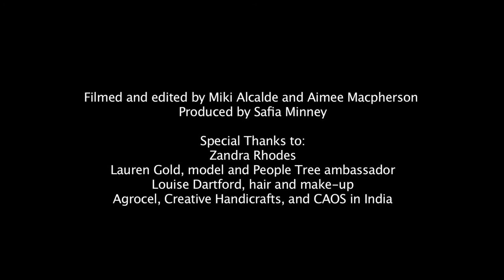Dame Zandra Rhodes collaborates with People Tree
People Tree collaborated with with fashion designer Zandra Rhodes to create beautiful garments in 100% organic cotton for People Tree's Autumn / Winter 2013 Collection. Follow fashion and textile icon Zandra Rhodes on her incredible tour around India to meet organic cotton farmers and Fair Trade artisans with People Tree Founder and CEO Safia Minney.